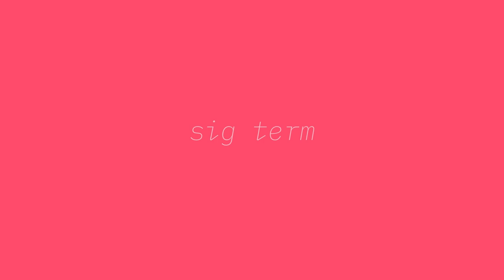fc210817_00 //// sig term